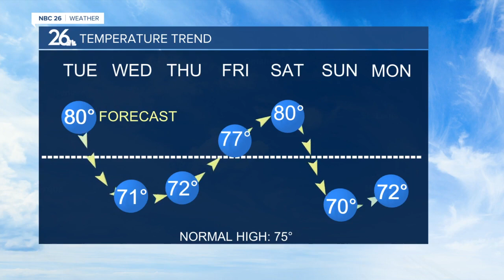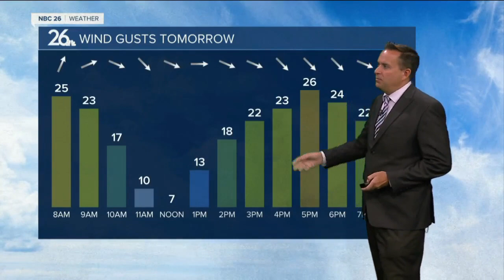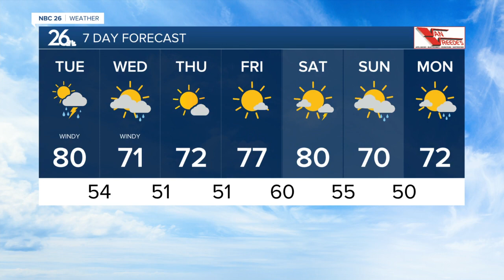NBC 26 Weather Forecast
Tonight, partly cloudy skies, temperatures cooling off into the mid 50s. There will be a chance of storms as we get closer to sunrise in the far Northwoods.  Tuesday, a few showers and storms will move through in the morning through the early afternoon, highs in the lower to mid 70s. There is a marginal risk for severe storms east of the I-41 corridor.  This material may not be published, broadcast,